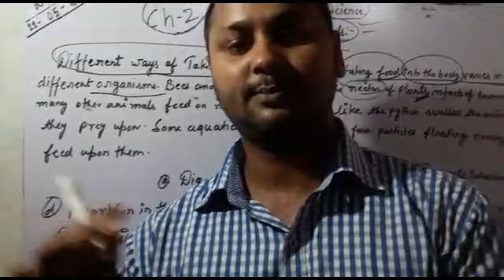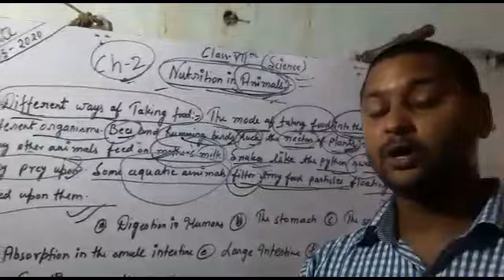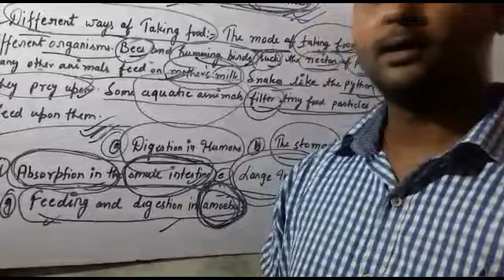Science class 7 11/05/2020